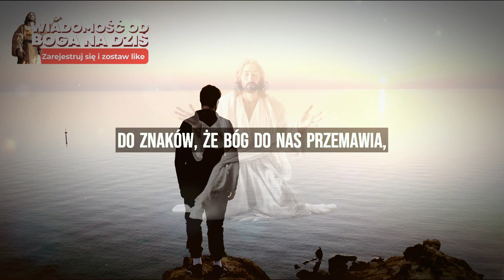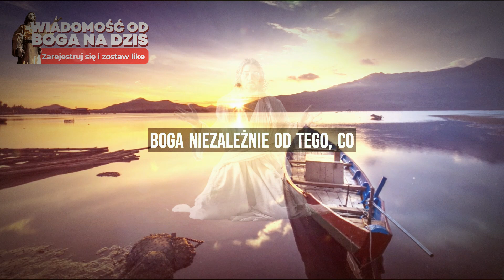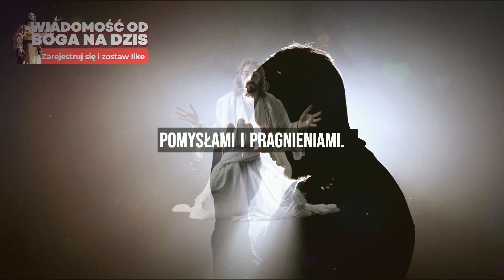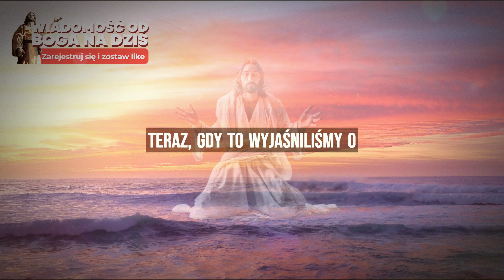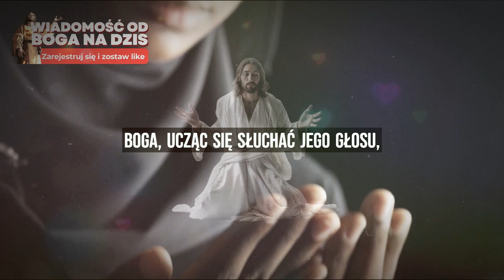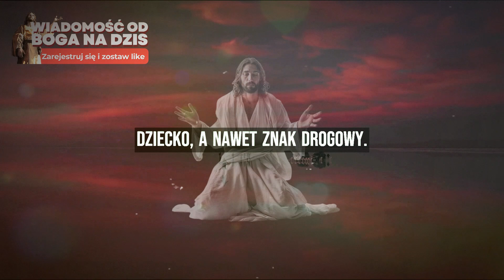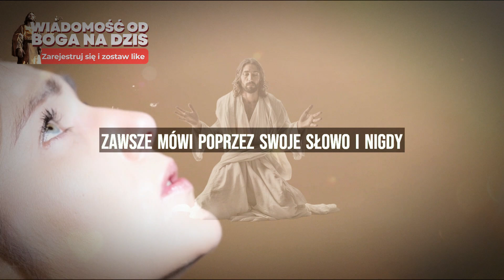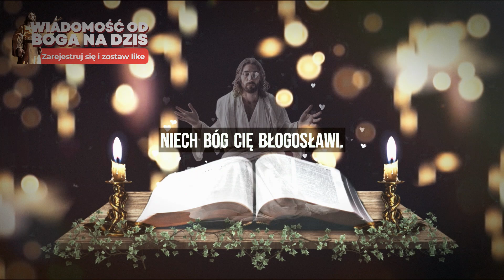👀 5 ZNAKÓW, ŻE BOG MÓWI DO CIEBIE...CZY SŁUCHASZ? | Wiadomosc Boga dzisiaj